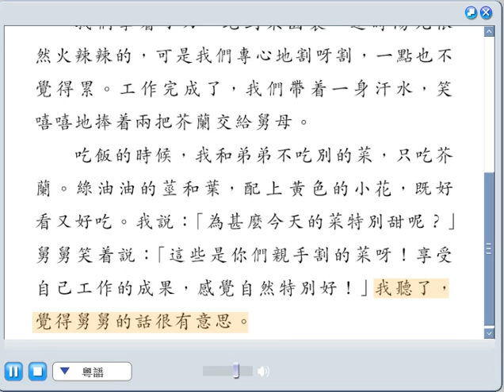P3B chapter 03